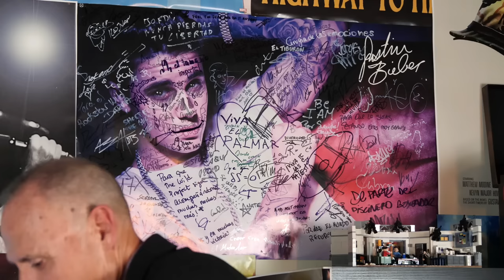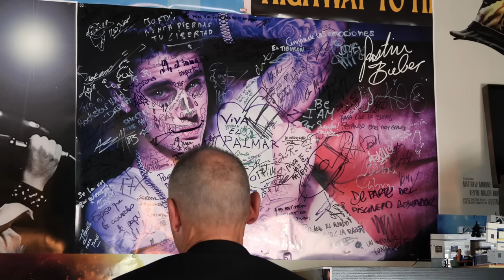The Wild Project #246 ft Vicente Garrido | Hay psicópatas entre nosotros, Así piensa un asesino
Catedrático en criminología, psicólogo y uno de los criminólogos y forenses más importantes de nuestro país, Vicente Garrido visita The Wild Project para un podcast en el que se hablará de asesinos en serie, psicópatas, grandes crímenes y la parte oscura de la sociedad humana. ¿Por qué nos fascinan los monstruos? ¿Por qué nos atrae el asesinato? ¿Podemos ser psicópatas sin saberlo? Todas estas preguntas quedaran resultas en una maravillosa charla entre Jordi y Vicente.